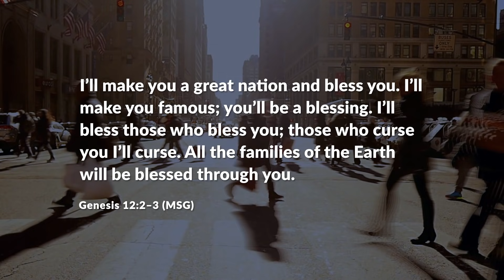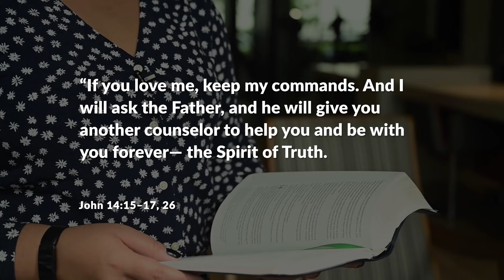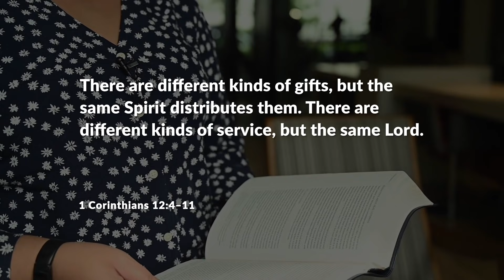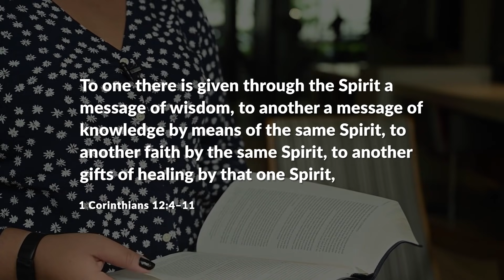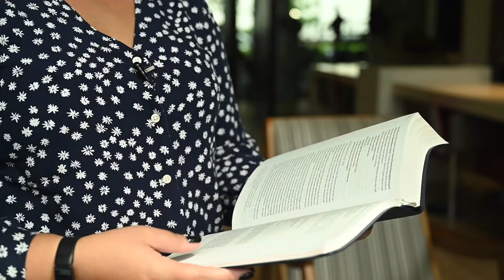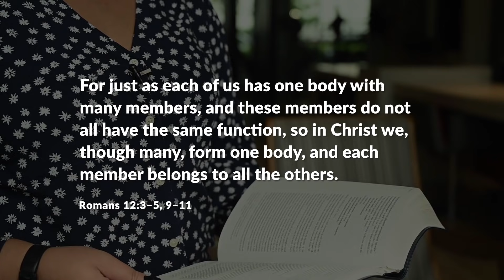Let's Be Relevant Together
Does the Church have a social responsibility to people around it? This Sunday, Anna Maia shares a little bit of her story and three important things we need if we want to be relevant in our community and care for all people.

Series: Your Curiosity is Your Velocity • Message: Let's Be Relevant Together
Anna Maia | Grace Community Church | Arlington, VA